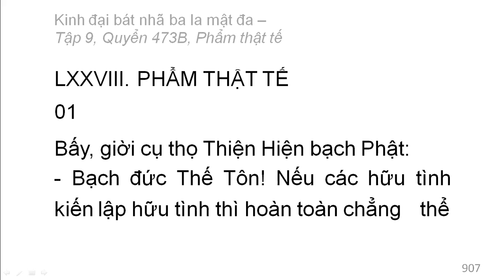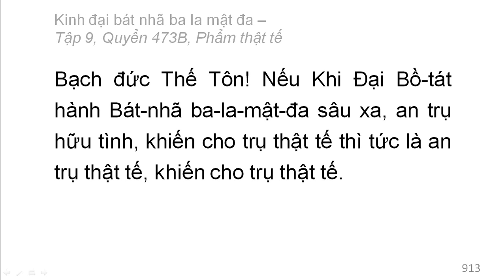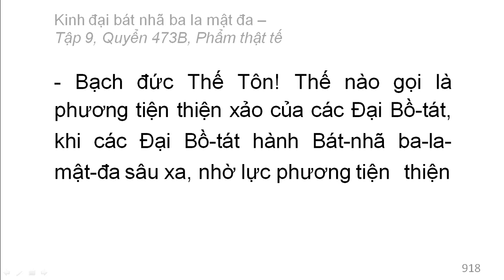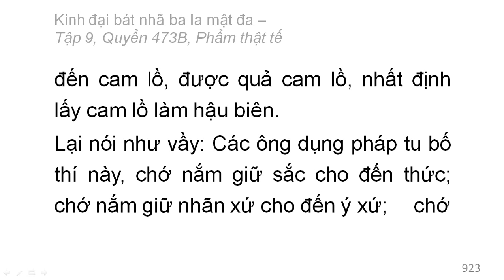Quyển /600: Kinh đại bát nhã ba la mật đa